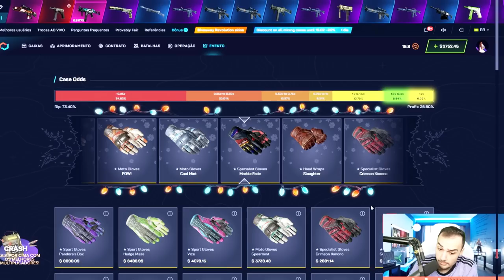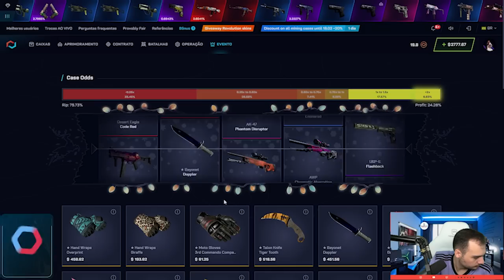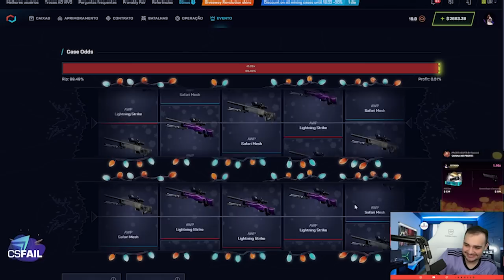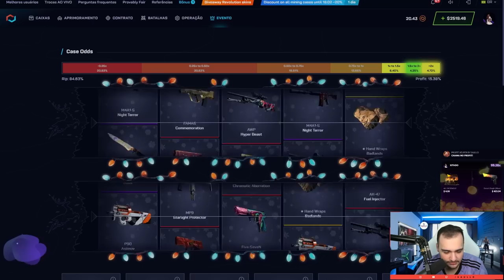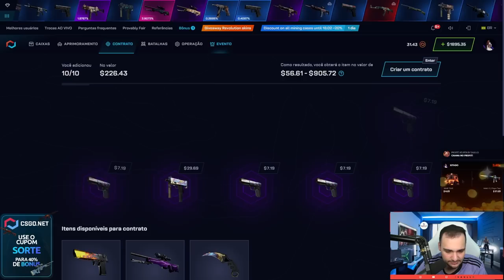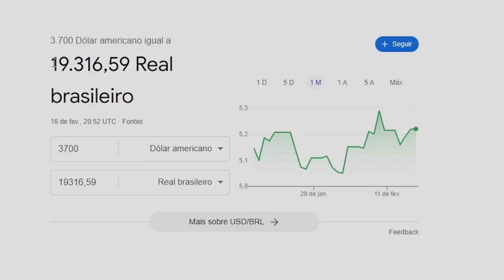Ganhei R$20.000,00 em SKINS de CSGO nesse vídeo 😱 ( PROFIT HISTÓRICO )